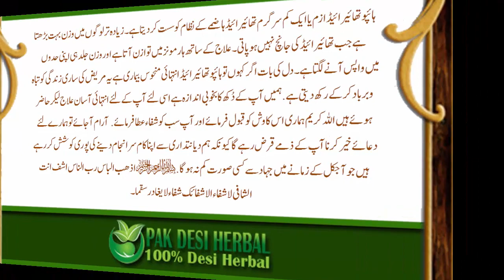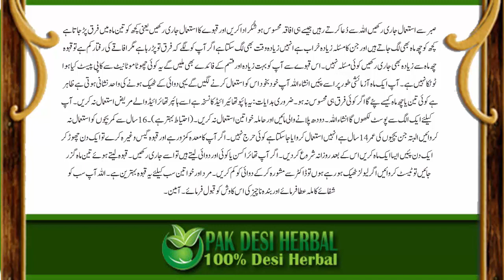ہائپوتھائرائیڈ اوراس کی وجہ سے بڑھتے وزن کا گھریلو نُسخہ | hypothyroidism | Desi herbal Tips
ائپوتھائیرائیڈ ازم یا ایک کم سر گرم تھا ئیرائیڈ ہاضمے کے نظام کو سست کر دیتا ہے۔ زیادہ تر لوگوں میں وزن بہت بڑھتا ہے جب تھائیرائیڈ کی جانچ نہیں ہوپاتی۔ علاج کے ساتھ ہارمونز میں تو ازن آتا ہے اور وزن جلد ہی اپنی حدوں میں‌واپس آنے لگتا ہے۔ دل کی بات اگر کہوں‌تو ہائپوتھائیرائیڈ انتہائی منحوس بیماری ہے یہ مریض‌کی ساری زندگی کو تباہ و برباد کرکے رکھ دیتی ہے.ہمیں‌آپ کے دُکھ کا بخوبی اندازہ ہے اسی لئے آپ کے لئے انتہائی آسان علاج لیکر حاضر ہوئے ہیں‌
thyroid supplements
the thyroid solution
homeopathic remedies for hypothyroidism
natural treatment for thyroid problems
thyroid support
thyroid booster
thyroid supplements
natural supplements for hypothyroidism
supplements for hypothyroidism
thyroid herbal treatment
the thyroid solution
homeopathic treatment for hypothyroidism
natural cures for thyroid problems
natural thyroid support
hypothyroidism herbal treatment
herbs for hypothyroidism
herbal remedies for hypothyroidism